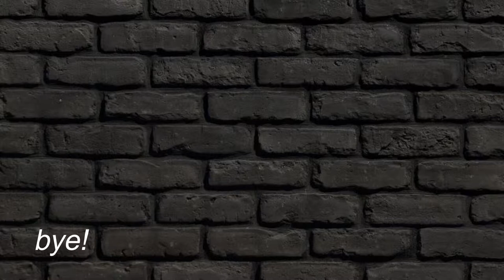Make a Mad Max Style Paracord Survival Bracelet THE ORIGINAL | How To | DIY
How to make a MadMax Paracord Bracelet. MadMax...who even is that, idk it's just a cute bracelet, shambala vibes if you know what I mean.

Now I'm in Zimbabwe (whoooop whooop s/o "free" and "fair" elections soon)(Southern Africa for anyone who's not familiar) ...anyway I digress, as I was sayong; I'm in Zimbabwe and there's not a single shop in Bulawayo that you can walk into and ask for "paracord". They might even laugh at you, don't try it. Anyway I actually realised drawstring looks a lot like paracord and you can just use that instead which is what we're doing today.
So to rephrase that first line : How to make a MadMax Paracord Bracelet using drawstring cause you're in Africa and what even is a paracord. Okeh. Now that we've cleared that up...

Supplies:
Drawstring, thasss it

Was too laaazy to include audio this week sorry, next time maybe. (Pray for my work ethic pls)

[Psalms 9:13] Cause when you've been praying for the same thing for months or years it starts to feel like God will never answer and those "God doesn't see/hear/care about me" thoughts start to come in more frequently. And that's a difficult place to be in but I just want to remind someone that God's love for you is endless. God cannot love you any more than He already does in this exact moment because He already loves you to the fullest. God's grace is sufficient for whatever you are praying for. Don't give up hope, in everything  by prayer and supplication with thanksgiving let your requests be made known to God. Because in your weakest moment then you are strong. Keep praying...about everything! Fuel prices, the weather, tuition, health, the taste of bread - EVERYTHING. God cares and He is listening.

Okeh sermon over.

Verses on anxiety, depression, feeling overwhelmed, discouraged, stressed anything in case you ever need it:
1 Peter 5:7
Philippians 4:6
John 16:33
1 Corinthians 10:13
James 5:13
Romans 12:12

Stalk me, sometimes I'm funny -
Twitter @ropaxo (yes I was 14 when I made this account🐣😂)
Instagram @alreadiy / @rnyaku (personal account man)

Enjoy the rest of the weekend and be good boys n girls.
Love ya